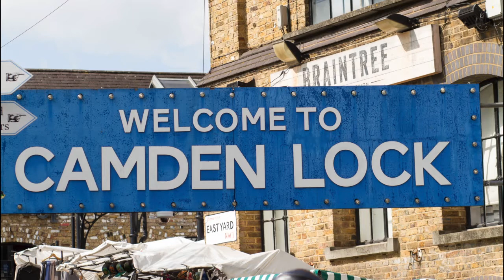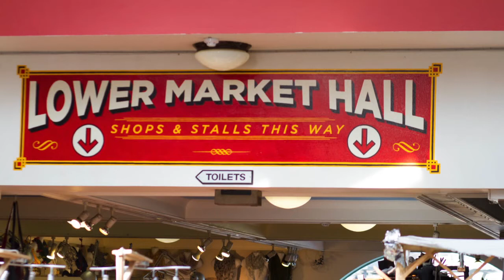street photography camden Town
Camden Town street photography